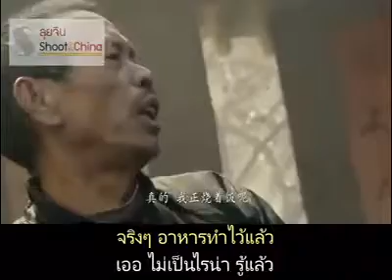ตะเกียบ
ชมเรื่องราว...ตะเกียบหนึ่งคู่ บอกเล่าความเป็นจีน ทั้งวัฒนธรรมการกิน น้ำใจ มิตรภาพ มารยาท ความรัก ความกตัญญู